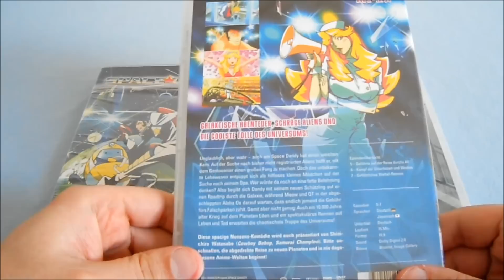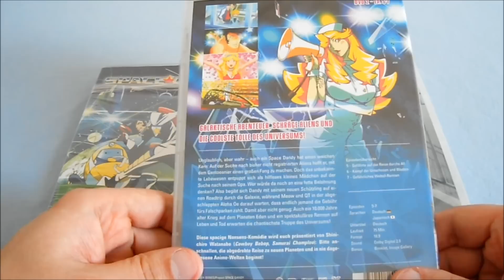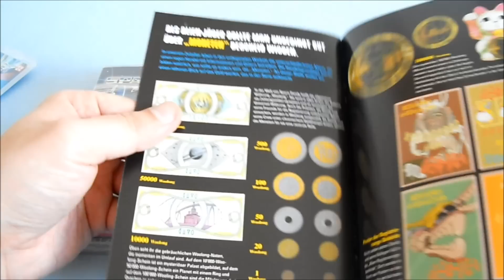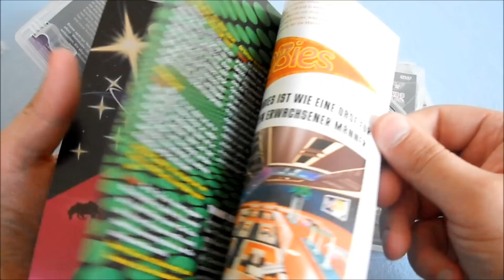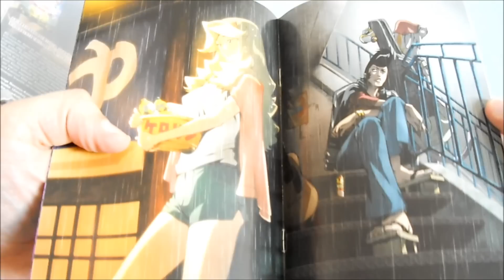Unboxing - Space Dandy Vol.2,3,4 - Anime DVD´s (German)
In diesem Video packe ich den Anime "Space Dandy" Vol.2,3,4 auf DVD aus.

Der Anime ist natürlich auch auf Blu-Ray erschienen &
vertrieben wird der Anime durch "Kaze Anime/AV Visionen GmbH" in Deutschland.

Weitere Infos sowie Trailer findet ihr
weiter  unten in der Beschreibung :).

Infos/Trailer/Links zu DVD/Bluray

Space Dand - Offizieller deutscher Trailer von
"Kaze Anime/AV Visionen GmbH"

Titel - Space Dandy Vol.2,3,4
Studio - Bones
Regisseur - Shinichiro Watanabe/Shingo Natsume
Format - DVD
Sprache - Deutsch/Japanisch
Untertitel - Deutsch
Vertrieb - Kaze Anime/AV Visionen GmbH

DVD-Fassungen:

Space Dandy Vol.2  - DVD - Preis 20,59€/23,99€ Amazon - Stand 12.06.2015

Space Dandy Vol.3 - DVD - Preis 24,99€ Amazon - Stand 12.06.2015

Space Dandy Vol.4 - DVD - Preis 20,99€ Amazon - Stand
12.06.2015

Bluray-Fassungen:

Space Dandy Vol.2 - Bluray - Preis 20,58€/23,99 Amazon - Stand
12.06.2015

Space Dandy Vol.3 - Bluray - Preis 19,37€/21,99€ Amazon - Stand
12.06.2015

Space Dandy Vol.4 - Bluray - Preis 19,37€/21,99 Amazon - Stand
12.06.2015